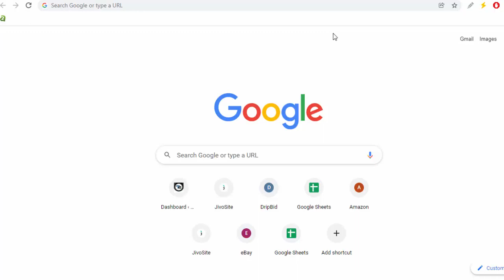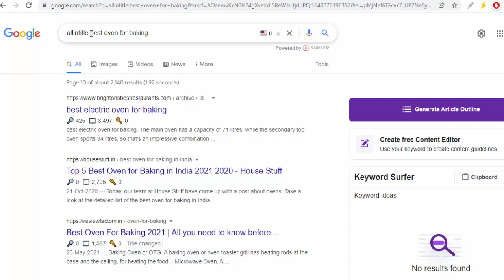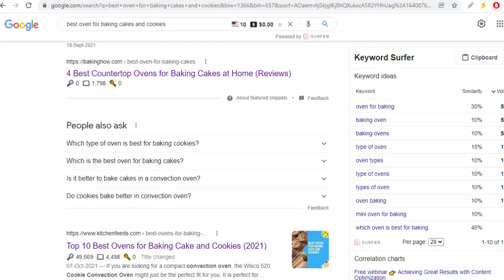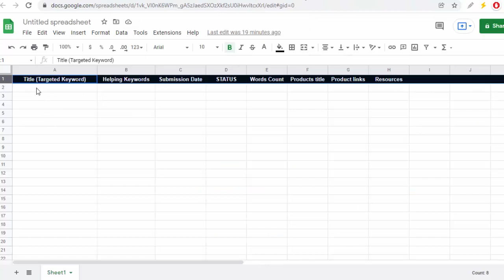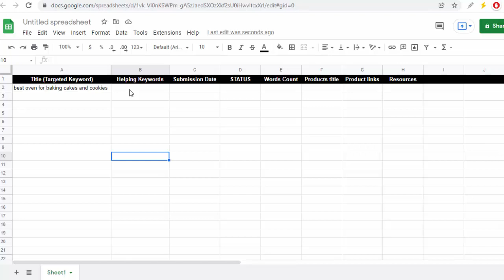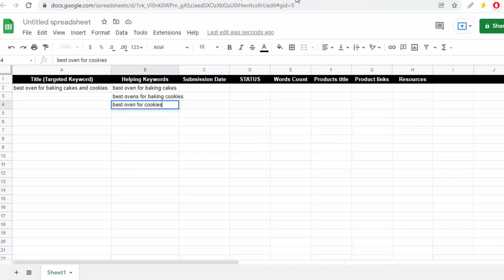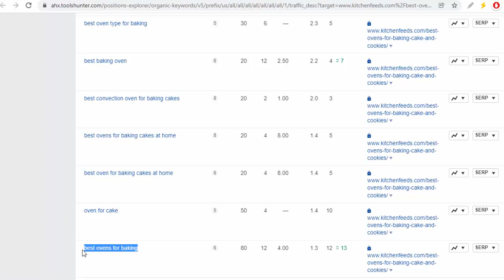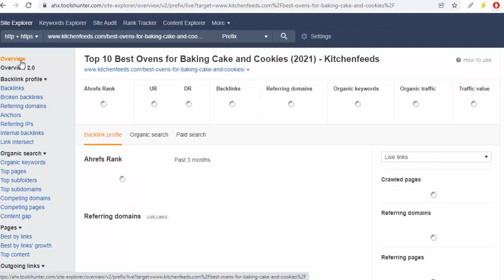How To Find Low Competition Keywords With High Traffic | Free Course Lecture 09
I will show you simple and easy keyword research method by using ahrefs SEO tool.